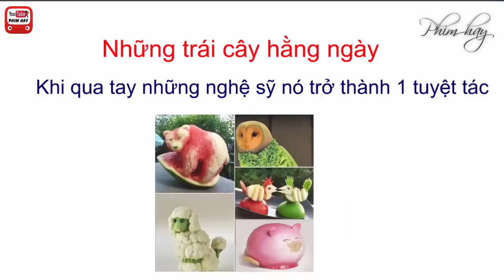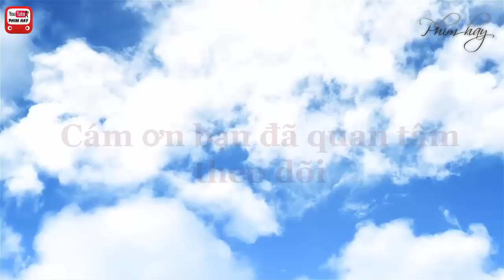Góc sáng tạo ☀ tuyệt cú mèo những trái cây thành thú cưng cực kute của nghệ thuật tỉa hoa quả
Chỉ có những người có óc sang tạo và đam mê nghệ thuật mới là ra được nhưng kệt tác như thế này, người thương không thể làm được, tiếc chi 1 khen cho họ, hãy cho mọi biết về tấc phẩm của họ.